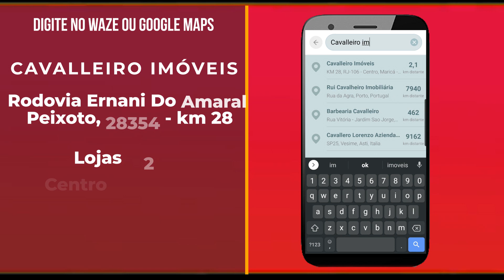100 % vendido- Temos Lotes de Proprietários - Landscape- Maricá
Desenvolvida pela Cyrela Urbanismo, o Condomínio Landscape é uma excelente oportunidade de viver com qualidade de vida próximo ao Centro de Maricá, frente para a Rodovia Amaral Peixoto, com fácil acesso para os bairros da cidade assim como transporte para Rio e Niterói na porta.

Lotes a partir de 380m².

Não perca sua chance de viver em um verdadeiro clube ao lado das facilidades do Centro da Cidade!

Imóveis em Maricá, compre com segurança, procure sempre profissionais cadastrados no Creci, imobiliária em Maricá, é a Cavalleiro Imóveis.